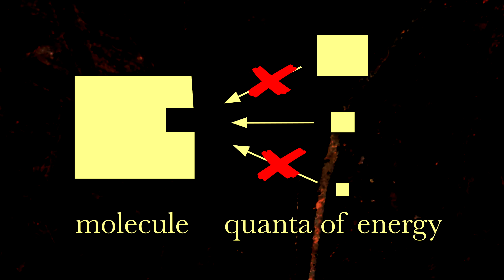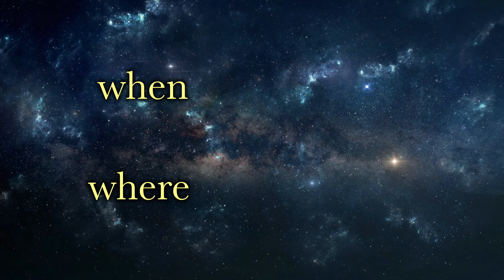Is Your Body Moving Randomly?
Many scientists and philosophers think that life is just a series of random events. They claim you're not in control of yourself, even though you believe you are, and you're traveling through a random world on the random energy exchanges of the molecules in your body. I'll explain why they believe this.